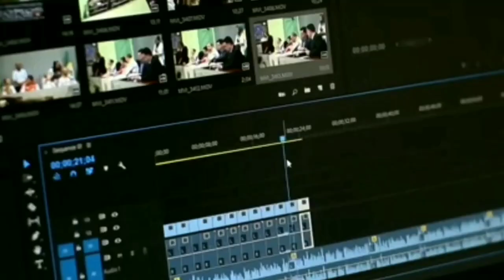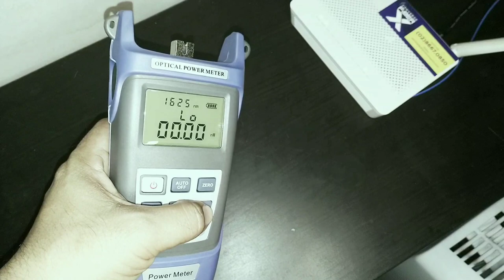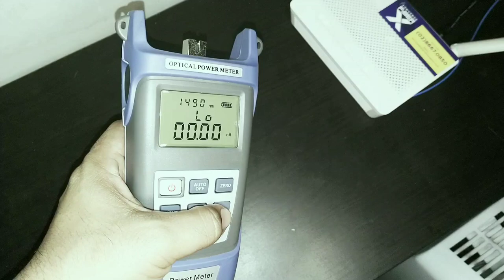FTTH FIBER Optic TOOL KIT UNBOX/REVIEW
FTTH FIBER OPTIC TOOL KIT UNBOXING/REVIEW

Description:
This is a Fiber Optic FTTH Tool Kit,include Stripping Pliers Miller's Pliers Fiber Cleaver Optical Power Meter,etc

Package Included:
1 x Optical Power Meter and  5mW Visual Fault Locator
1 x Rail strip
1 x Fiber Cleaver FC-6S
1 x CLAUSS Fiber Optic Stripper/Model: CFS-2
1 x Fiber Optic Stripping Tool
1 x Black Carry Bag
1 x SC/ Universal 2.5mm adaptor
1 x Wire Stripper
1 x Cut Wire Stripper
1 x Alcohol bottles